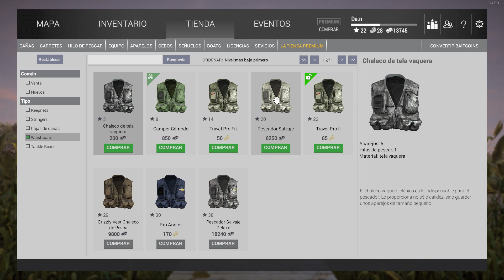FishingPlanet Dia 53º Doble turno